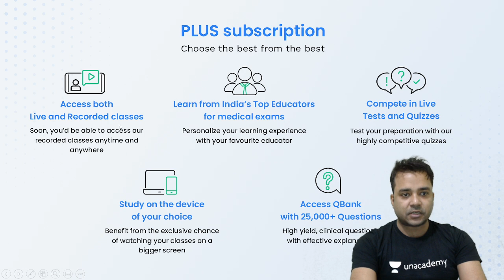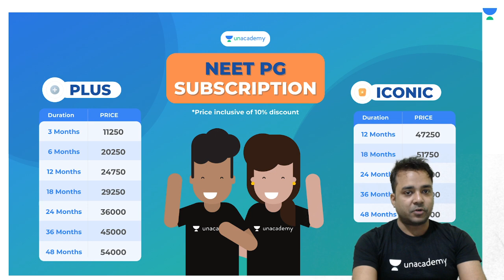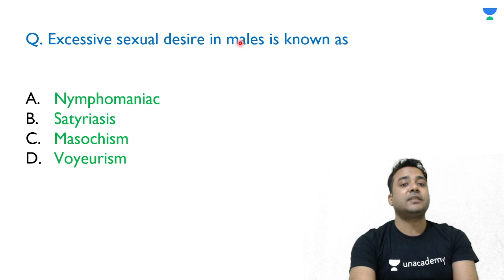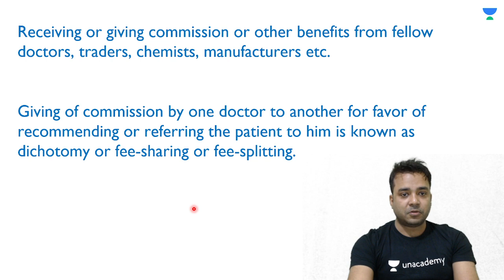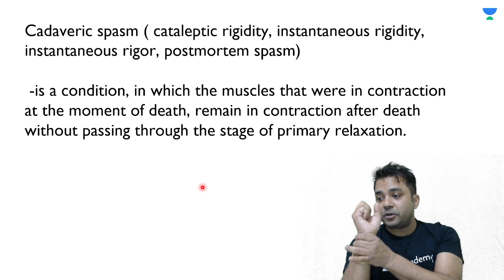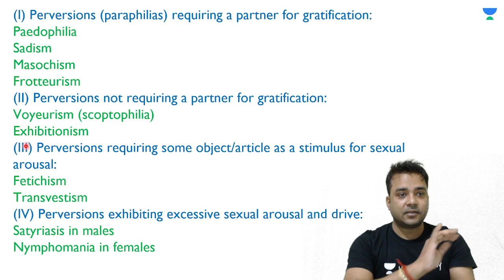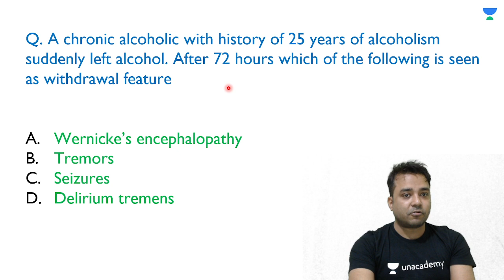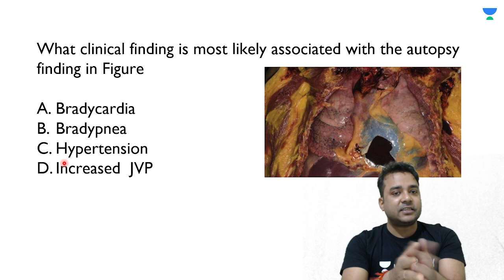FMGE Dec 2021 | Forensic Medicine - Recall Questions Discussion | Dr Vishwajeet Singh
Watch Dr Vishwajeet discussing Forensic Medicine recall questions from FMGE Dec 2021 Exam

Watch Dr Vishwajeet’s Playlist for more such videos

To prepare for NEET PG, INICET, FMGE, or NEXT with Dr. Vishwajeet Singh and other amazing educators, join the Unacademy platform.

1. Unlimited access to Live and Recorded Classes
2. Learn from India’s Top Educators for medical
3. Access to dedicated DOUBT Sessions
4. Real-time interaction with best-in-class teachers
5. QBank with 25,000+ practice questions
6. Freedom to study on the device of your choice
7. Highly competitive Live Tests and Quizzes
8. Get Printed Notes with 12-month and above subscriptions (dispatch starts soon)